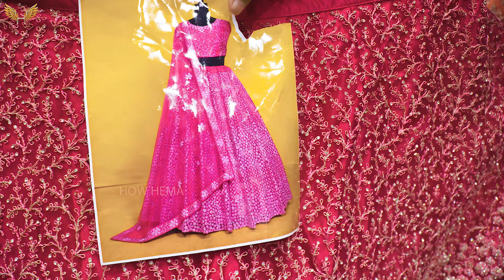Celebrity BRIDAL Collection that you NEVER SEEN before🤩🥰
POSH BOUTIQUE
133 mint street
Sowcarpet
chennai 79

TAMIL new year shopping to sowcarpet // Semma trendy boutique collections